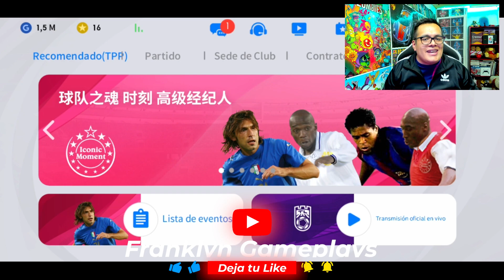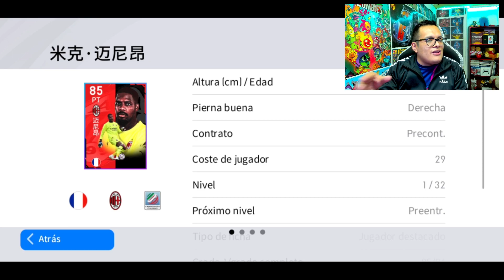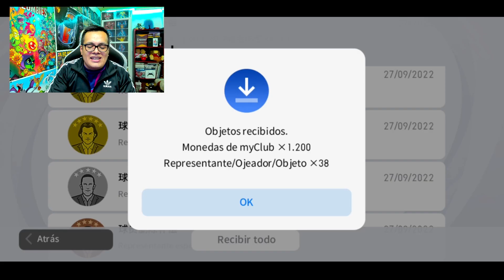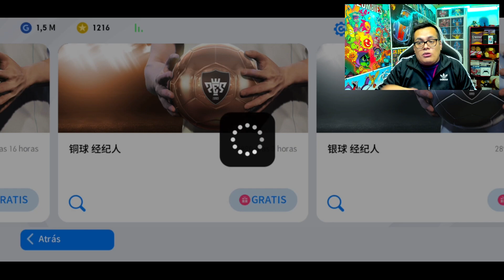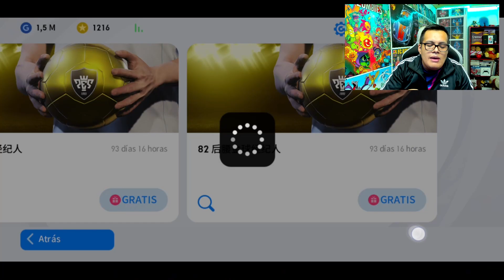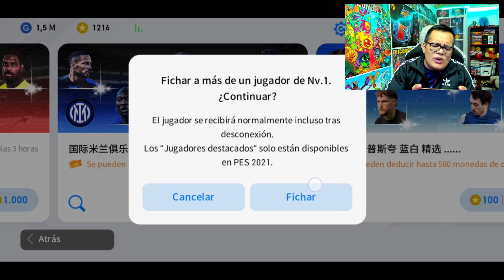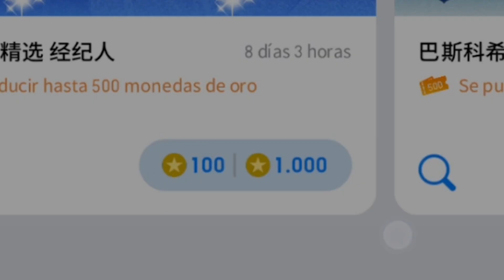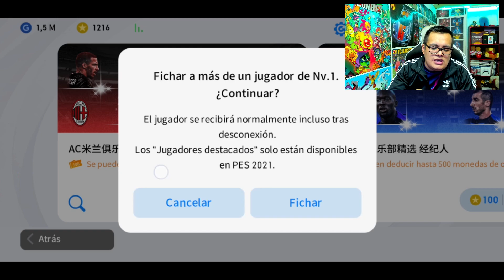🎁 PES 2023 MOBILE SE ACTUALIZÓ a la TERMPORADA 22/23 Y ES UNA LOCURA...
🚨Se Actualizo el Nuevo PES 2023 Mobile y a continuación te presentaré todas las novedades de este brutal Juego.
► ¡SÍGUEME!